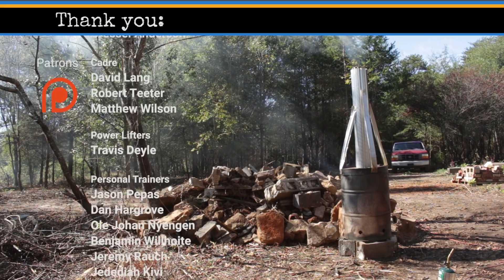DIY Charcoal Retort - Convert Brush into Biochar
Watch me make a charcoal retort. Just exercising my inner maker here. Sounds like using charcoal can be a really helpful amendment for soil to help it retain nutrients. I need to get rid of some of the brush piles I am generating over at the house so I had a good excuse to build the retort. It is really nice on cool fall evenings to hear the roar of the retort and warm myself with the intense heat it puts out. I hope you enjoy.

The Charcoal Foundry (Book 1)
The Metal Lathe (Book 2)
The Metal Shaper (Book 3)
The Milling Machine (Book 4)
The Drill Press (Book 5)
The Dividing Head and Deluxe Accessories (Book 6)